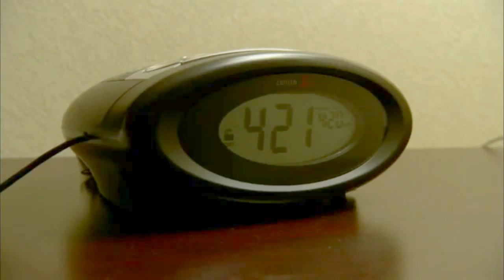NBA: Gotta Want It (Motivational Video)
NBA motivational video.